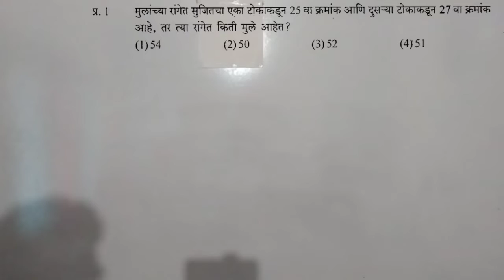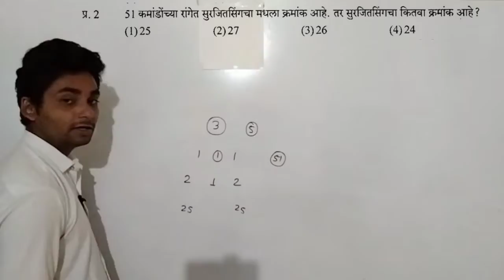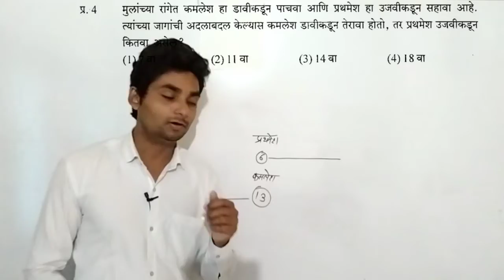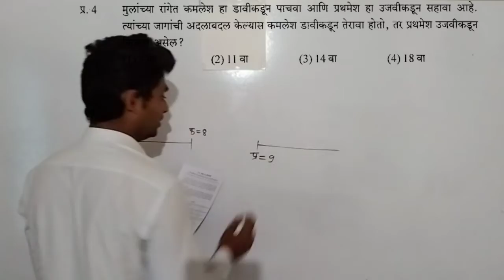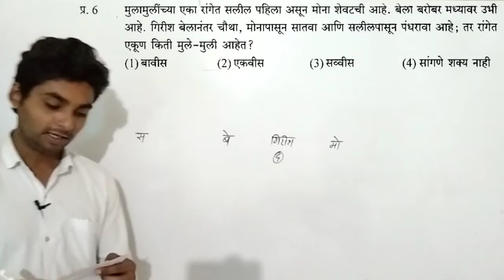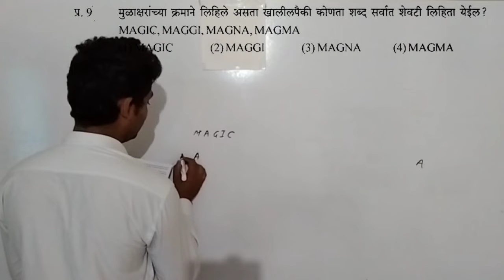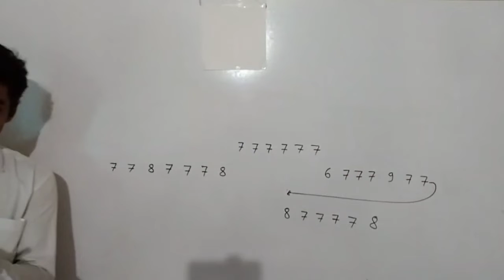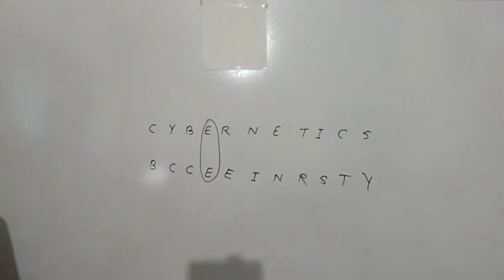11 Ranking Test ( क्रम व मोजनी ) Part - 01